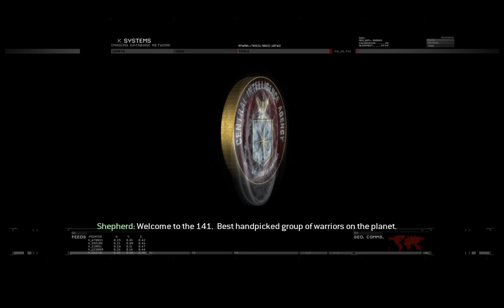Part 2 Cliff Hanger Modern Warfare 2